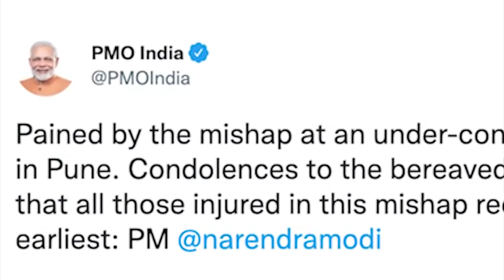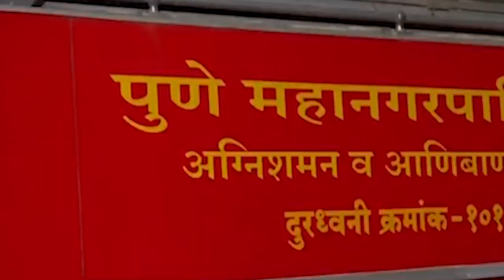khyllem ka building ba dang maramot ha pune, iap 5 ngut, file FIR ki pulit ia u contractor